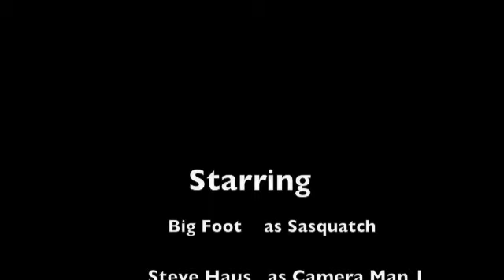Sasquatch Sightings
Sasquatch was spotted in Zelie Cranberry area so I found him and got him on film